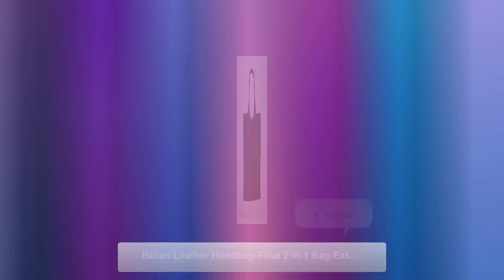Italian Leather Handbag-Elisa 2 in 1 Bag-Extra Bag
In stock. Going soon. Italian Leather Handbag-Elisa 2 in 1 Bag-Extra Bag only at $120.00..
Italian Leather Handbag-Elisa 2 in 1 Bag. Extra Small Bag
Included with Purchase.

Genuine Leather Bag

Interior: Turned Leather

Detail: Inner Pocket 20 X 14 cm with Zip Closure

Lining can be textile or Natural Leather

Each piece is unique. The markings may vary slightly. This is
an inherent characteristic of real leather.

The color of the hardware (gold, silver, lead, bronze ...) may
vary according to the current season or fashion trend.

The attached shoulder strap and/or handles (chain, natural
leather, leather and combined chain...) may vary in thickness and
color depending on the current season or design.